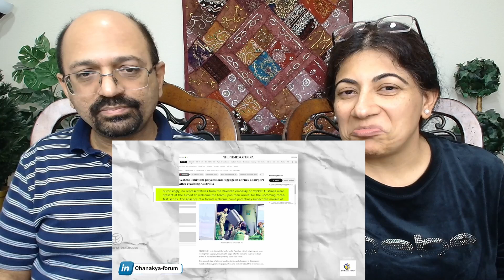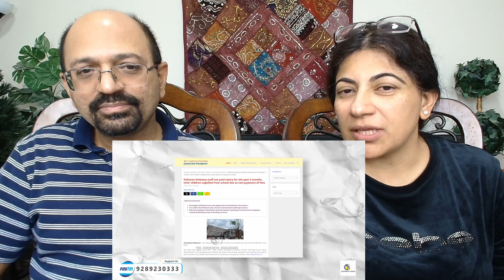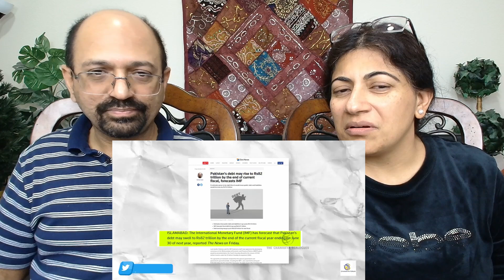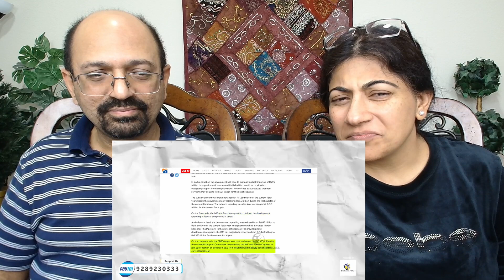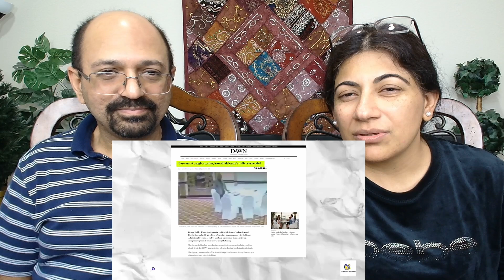*PAKlSTAN* Kl *HATTRlCK* IN *BEZATTl *🤣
Love & Enjoy!

channel_majorgaurav